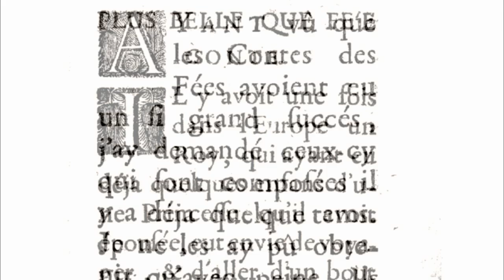ABOUT ROCOCO AND FAIRY TALES | FANTAISIES POUR UN PALAIS | Merveilles en Papier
Second  video of this series about Fantaisies pour Un Palais, the new exhibition by Le Centre des  Monuments Nationaux taking place at Château de Maisons at Maisons-Laffitte near Paris. Sharing more insights about the Rococo decor, style,  the rococo paintings like those by Antoine Watteau which were the basis for the exhibition and of course the rococo french fairy Tales collected by le Chevalier de Mayer in his "Cabinet des fées" collection published in 1785 .

 Hope you will come to see it it runs till march 22 2020!
all the practical details will apear on my blog at merveillesenpapier.com

ABOUT

MUSIC

Laetitia Miéral
November 2019